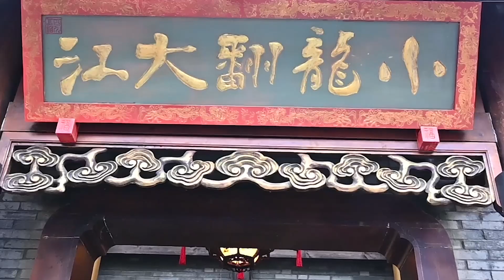Relaxing Cleaning ASMR 385